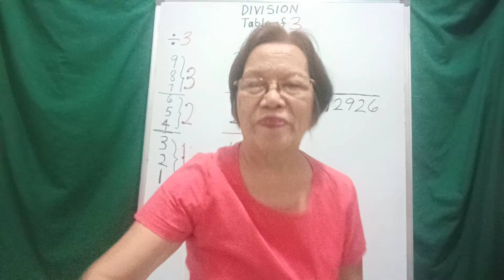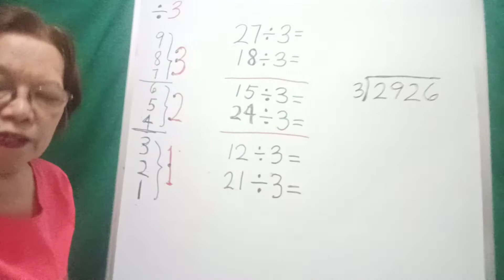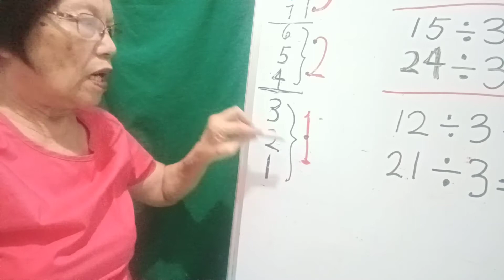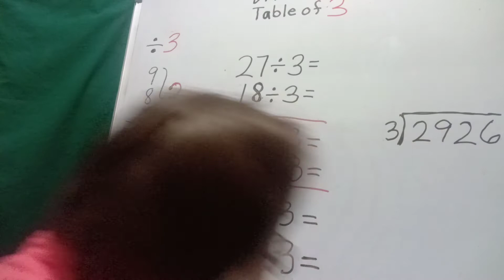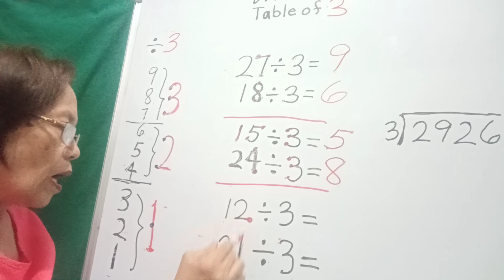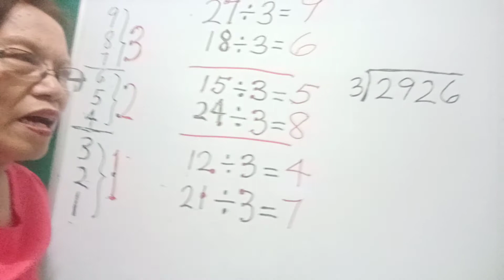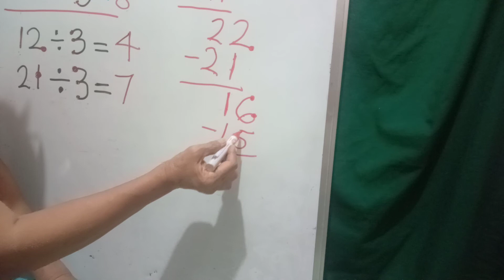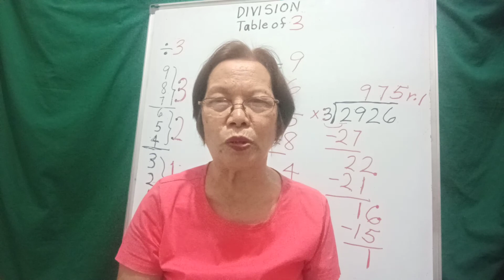DIVISION/3... NO MEMORIZATION/ ESC TECHNIQUES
ESClaveria's Technique for Division Table of 3 is easy to do without memorizing the Table.
Just follow the instruction in applying the techniques..
    View the video several times
until you master the ESC Techniques..Good Luck.